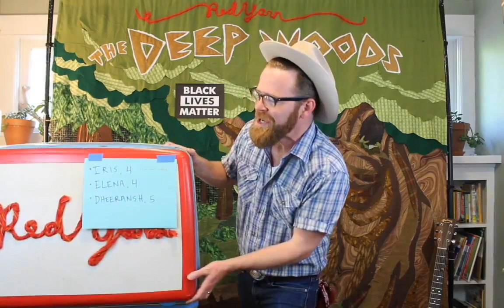Red Yarn: Homespun Ep. 27 - Empathy (6/4/20)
Welcome to HOMESPUN with RED YARN! While families are hunkered down at home to keep their communities safe, Red Yarn & the Critters are live-streaming their "homespun" shows three times per week (Mondays & Wednesdays at 10am PT, and Thursdays at 4pm PT). This episode, "Empathy," originally aired on 6/4/20, and includes the following songs & critters

Molly Cottontail
"Old Molly Hare" (traditional, adapted by Red Yarn)
Miss Snakey
"Rattlesnake" (traditional, adapted by Red Yarn)
"Mr. Rabbit"

All are welcome to watch for free, especially families dealing with a loss of income because of the Coronavirus crisis. If you are in a position to donate, we would gratefully accept via...

Stay safe & strong out there, y'all! We're sending our love!